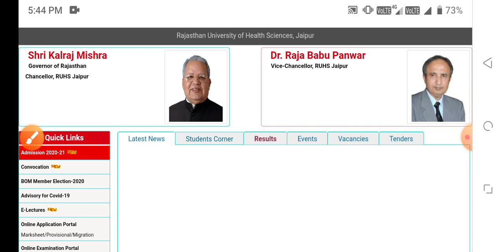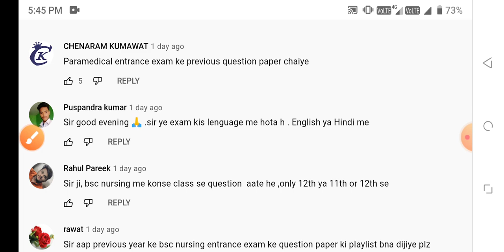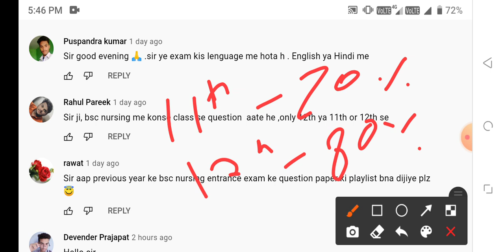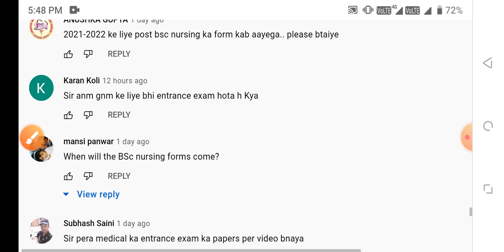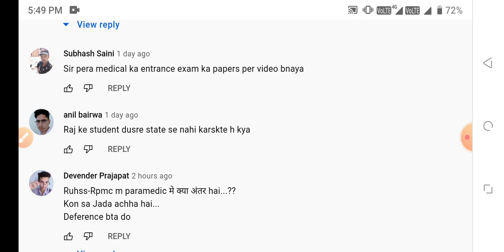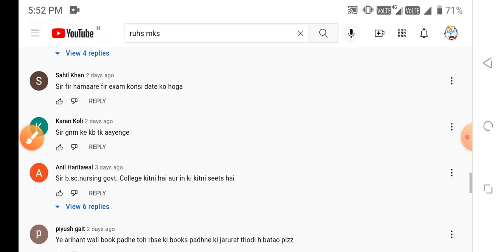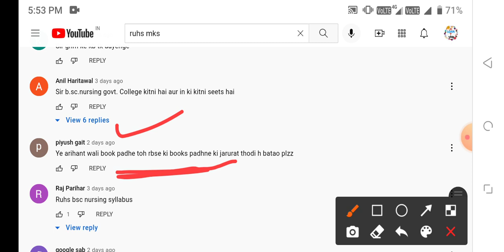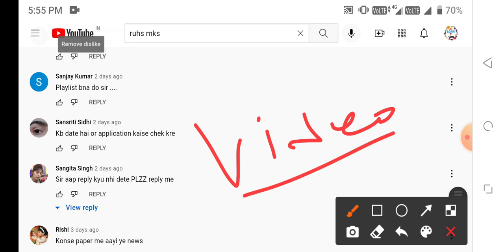RUHS NURSING PERAMEDICAL PHARMACY ADMISSION 2021-22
1.BSC NURSING GNM ENTRANCE EXAM BOOK IN HINDI

2.BSC NURSING GNM ENTRANCE EXAM BOOK IN ENGLISH